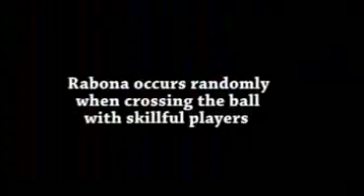Advanced Tutorial FIFA 09